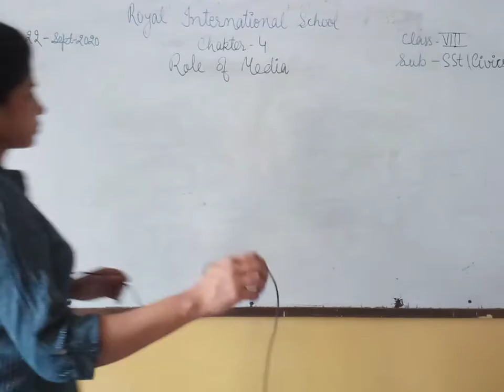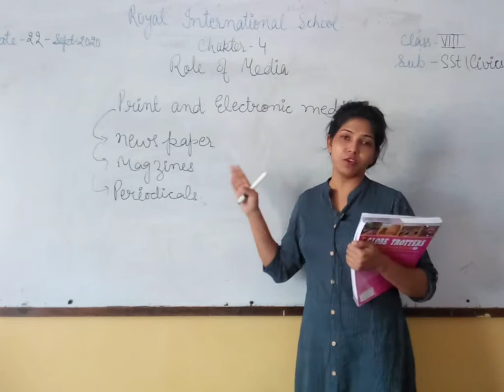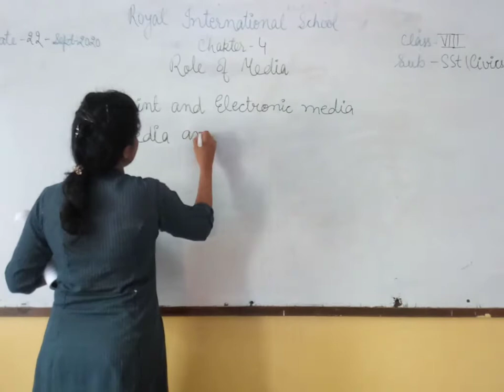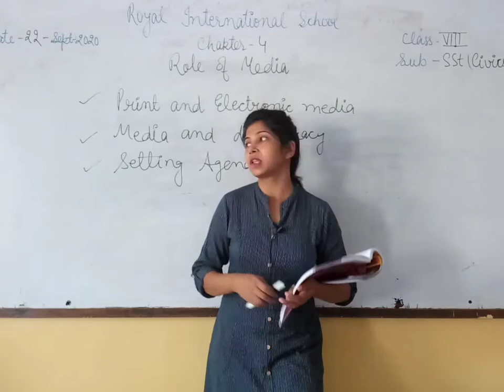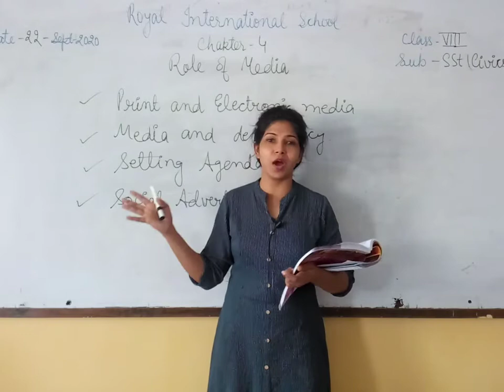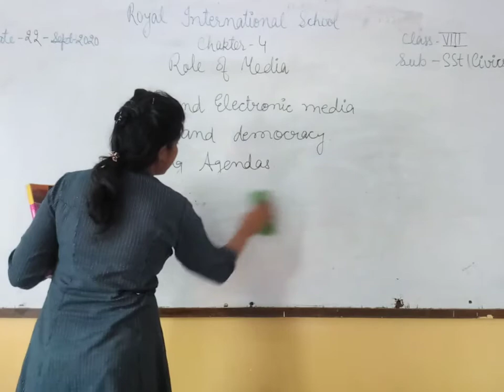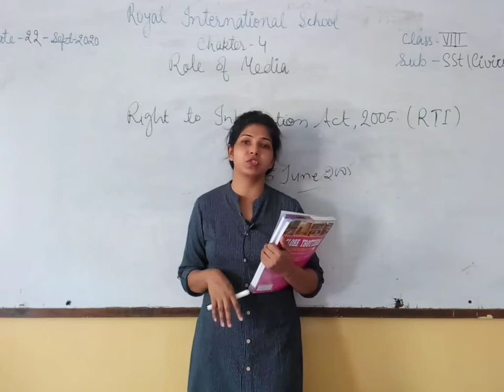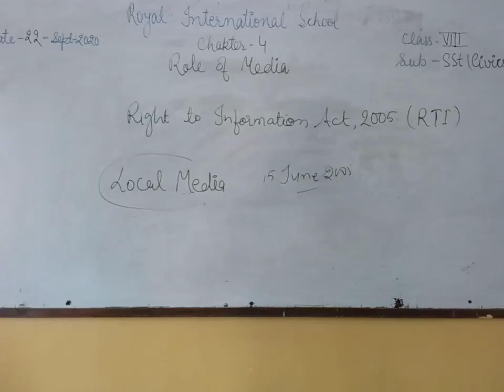Class VII Sst Civics Chap 4 Role of Media Part 4